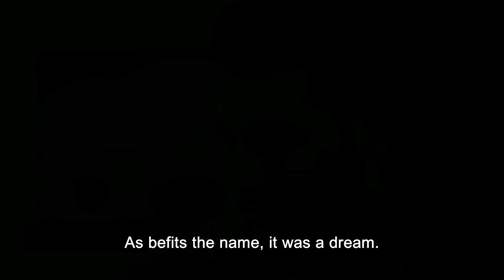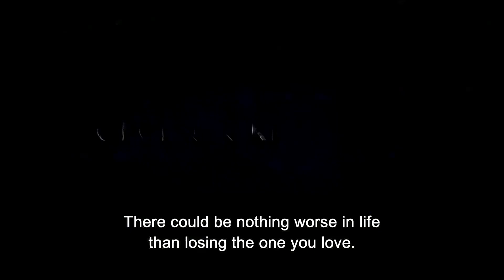Queen of the Night (Gecenin Kralicesi - Night Queen) Turkish Series Trailer (Eng Sub)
Screenplay: Ozan Aksungur, Cuneyt Aysan, Yagmur Taylan, Durul Taylan
Director: Yagmur Taylan (1-2), Durul Taylan (1-2), Osman Tasci (3-15), Burcu Alptekin (3-15)
Starring: Murat Yildirim, Meryem Uzerli
Composer: Aytekin Atas, Erdem Dogan
Country: Turkiye
Language: Turkish
Number of seasons: 1
Number of episodes: 15
Producer: Onur Guvenatam
Venue: Istanbul
Cinematographer: Burak Kanbir, Erhan Ergun
Screening time: 120 minutes
Production company: O3 Media
Channel: Star TV
Release date: January 12, 2016 - April 19, 2016
Status: Ended

Queen of the Night (Gecenin Kralicesi) Turkish Series Cast: Murat Yildirim, Meryem Uzerli, Ugur Polat, Selim Bayraktar, Funda Eryigit, Reha Ozcan, Seda Akman, Burak Deniz, Gozde Kansu, Sibel Kasapoglu, Derya Beserler, Deniz Celiloglu, Burak Demir, Omur Arpaci